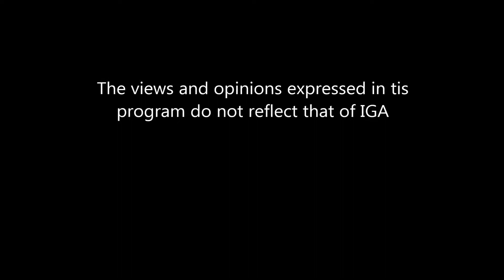Gas Station Log: 11-01 and 02-2018A Trip To Indiana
we had fun in Indiana!  yay buddies